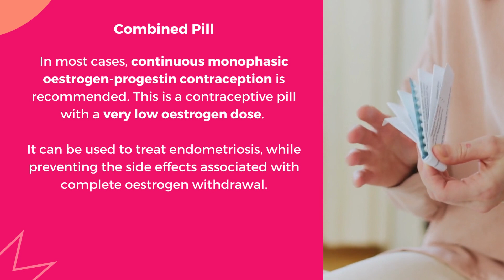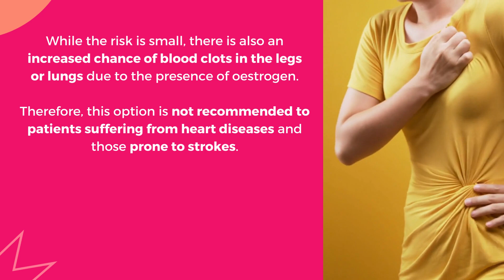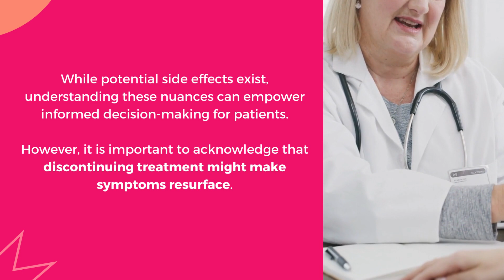Birth Control Pills for Managing Endometriosis: Which ones to choose?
💊 Navigating the realm of endometriosis management can feel like setting off on a difficult journey, just trying to seek relief from the complex symptoms. Among the diverse treatments available, birth control pills have emerged as a beacon of hope for many.
❓ Which pills are the most commonly used for treatment? What are the possible side effects? Are there any alternatives?
🎥 We sum it all up in this video! To find out more, read our article 👇